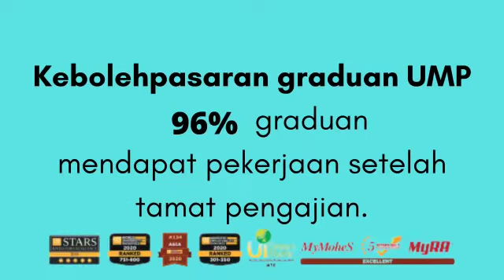PERMOHONAN PROGRAM IJAZAH SARJANA MUDA KEMASU